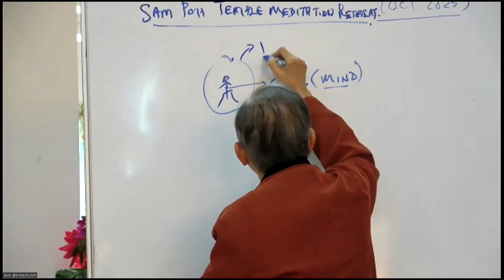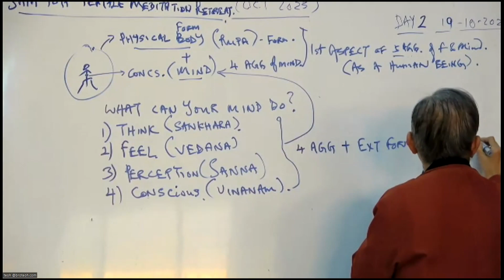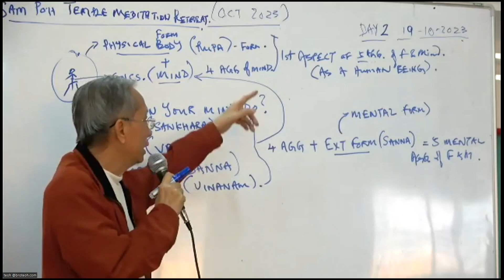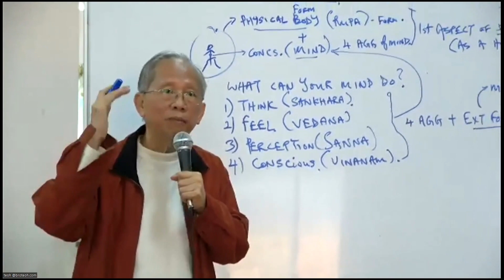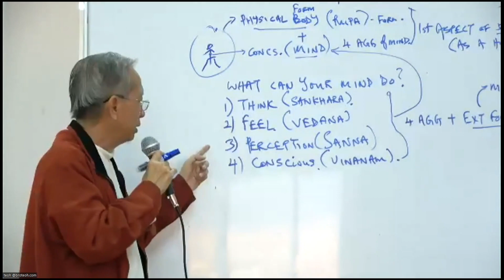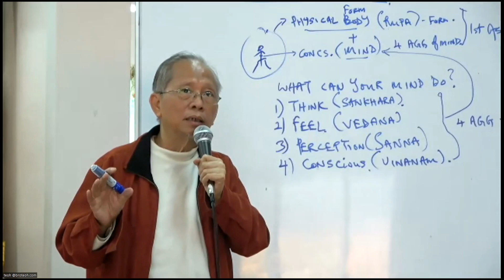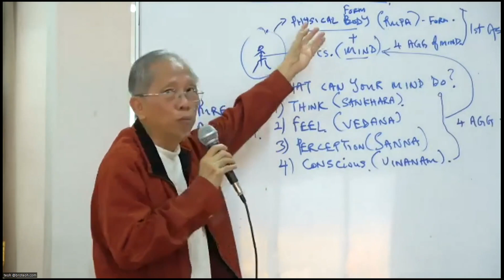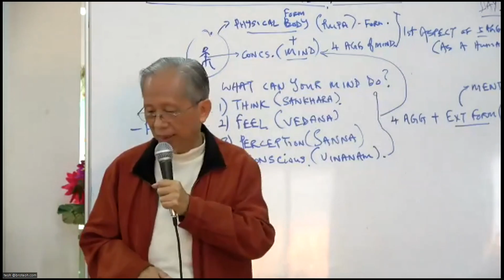2 Aspects of the 5 Aggregates of Form and Mind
The title above is extracted from :
Cameron Retreat 2023 Day 2 (2.5)

Reference book :
Heart Sutra 2020